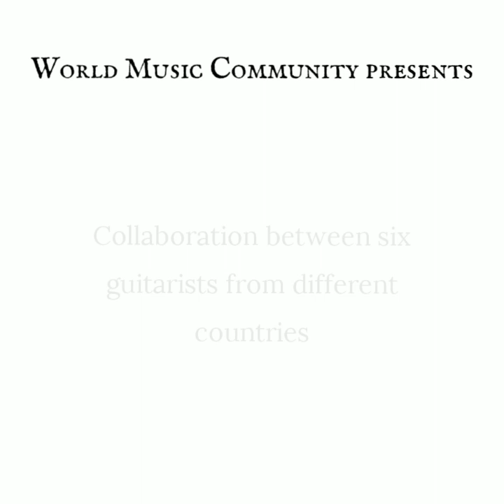IM HONOURED TO BE PART OF THE WORLD MUSIC COMMUNITY ROCK COLLABORATION 🙂 HAPPY EASTER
Document from Rybo